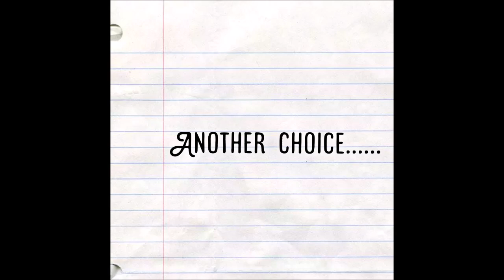The Hidden Shounen Anime Protagonist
Well this is the last card of the new tryouts, and I might try planning to combine all the A3 uploaders video in my playlist, so that it won't be scattered all around the place.

Oh,  by the way if you're a triangle, you'll be acute one (๑・ω-)～💕”
OK, I'm just gonna roll myself to the exit now lol